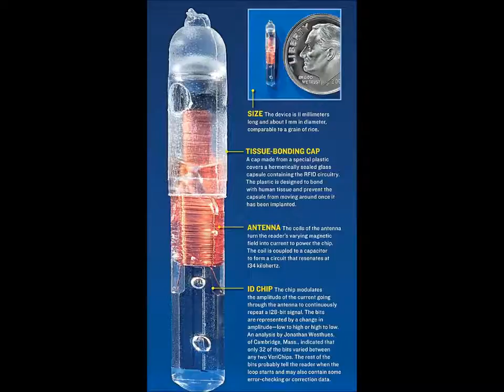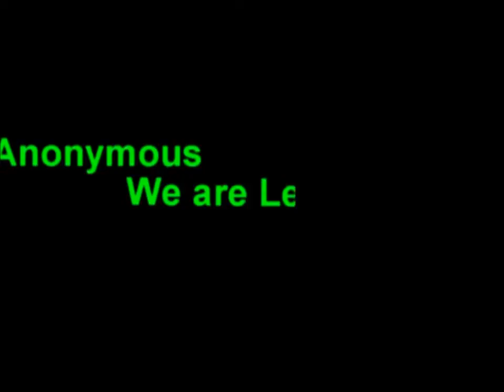Mind Control? Scientists Have Discovered How to Use Nanoparticles to Remote Control Humans